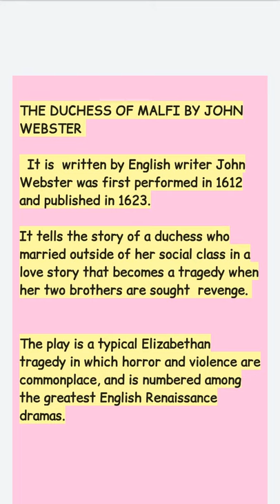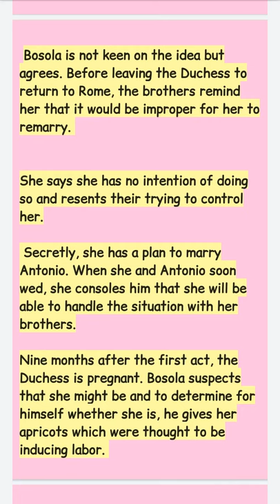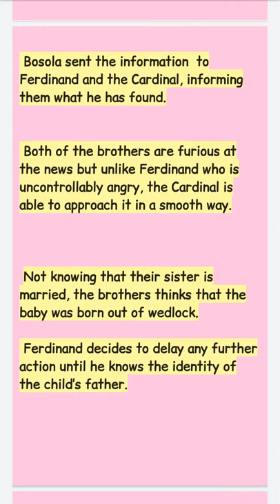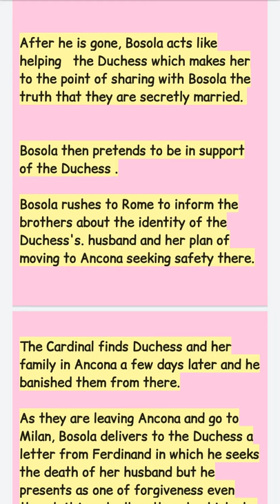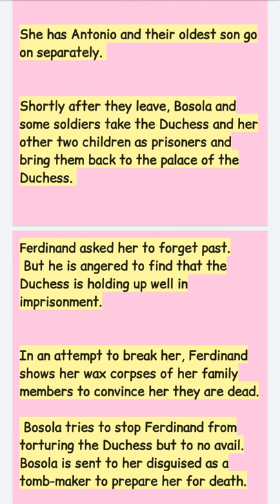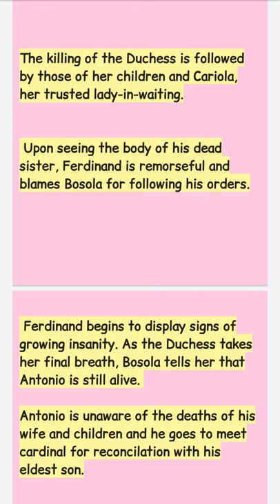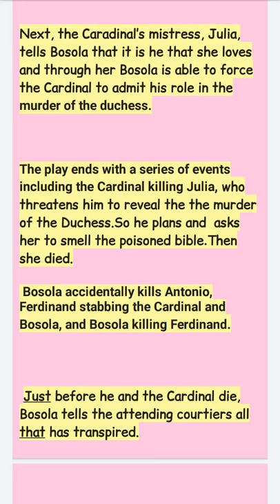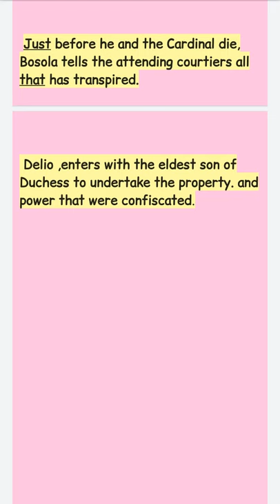THE DUCHESS OF MALFI BY JOHN WEBSTER SHORT SUMMARY IN TAMIL